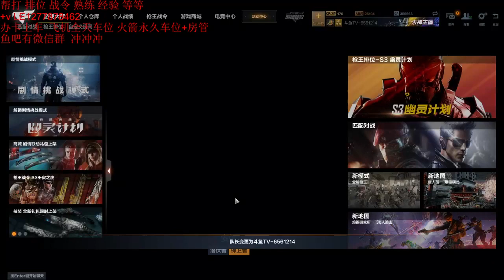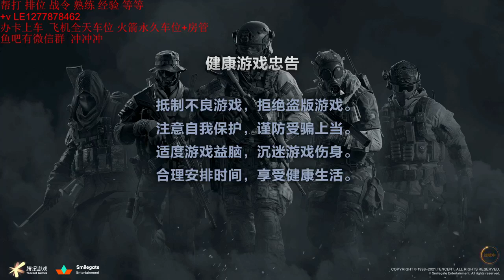Dong Hoc Bin's eyes lit up, in his heart said this car is beautiful, from appearance - fordlasermods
fordlasermods
Dong Hoc Bin's eyes lit up, in his heart said this car is beautiful, from appearance